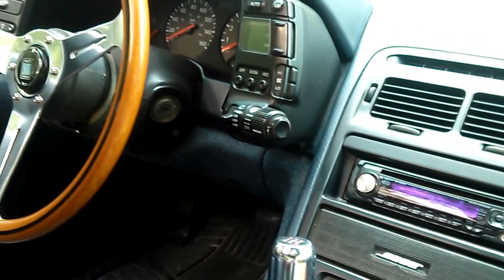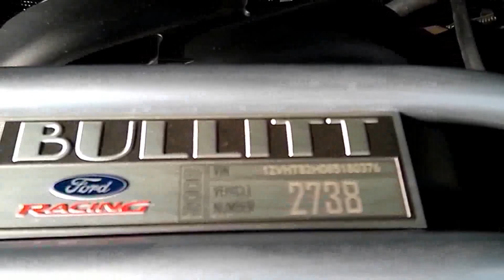Recap of the Channel's First Year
Here is a recap of the channel's first full year. Everything from a RB26 swapped S30 Fairlady Z, to a Ford Mustang Bullitt GT, to a Honda CRX Si. As you can see this channel has a bit of everything and is all about cars.